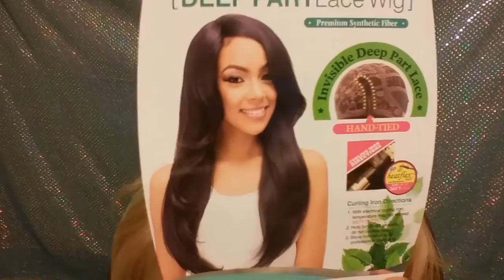Janet Collection Deep Part Lace Wig - NOEL wig review 0ET4/613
Hey everyone, this is my review on the Janet Collection Deep Part Lace Wig - NOEL wig in the color 0ET4/613.

For contact purpose:
Ade Sele